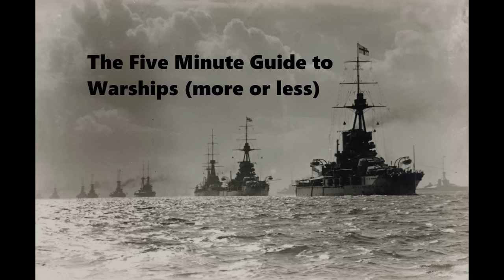Shore Bombardment in WW2 - We're in the re-landscaping business now!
Today we cover a brief summary of the how, why, when and where of shore bombardment.